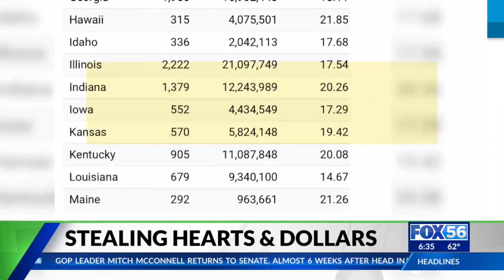'TikTok Trickster' reveals rise in romance scams in Kentucky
'TikTok Trickster' reveals rise in romance scams in the U.S. and in Kentucky.